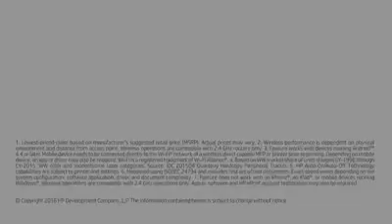Hp LaserJet Pro M102w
Ahorra el 50% de Tóner utilizando la nueva función FastRes
Velocidad de impresión: 23ppm
Imprime con o sin internet
ePrint, AirPrint

Contáctenos
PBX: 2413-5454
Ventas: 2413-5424